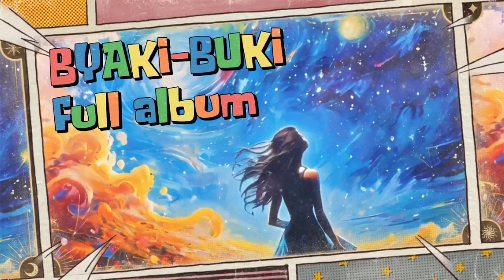Oblaka (Clouds) - Indie-pop remake of Soviet cartoon songs created by Seva M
Byaki-Buki is an album of Indie-pop remakes of songs from the favorite cartoons of the Soviet era.